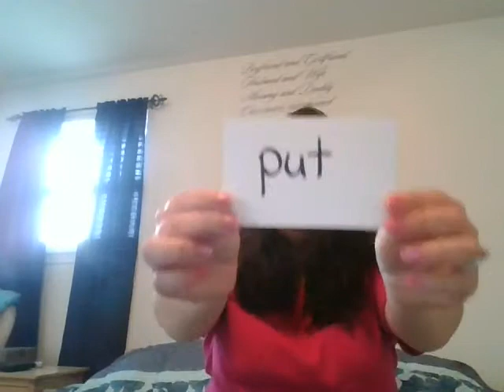Primer Part 2